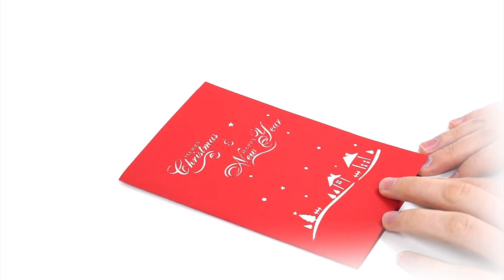Pop Up 3D Karte zu Weihnachten - 3D Klappkarte Haus mit Weihnachtsbaum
Auf unserem Kanal findet Ihr:
1. alle LIN POP UP Karten Motive für jeden Anlass
2. interessante Tipps um Pop Up Karten selber zu basteln
3. 3D Pop Up Puzzle